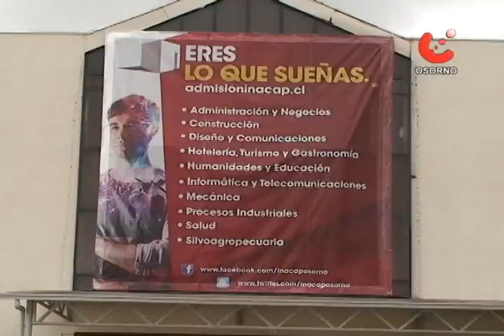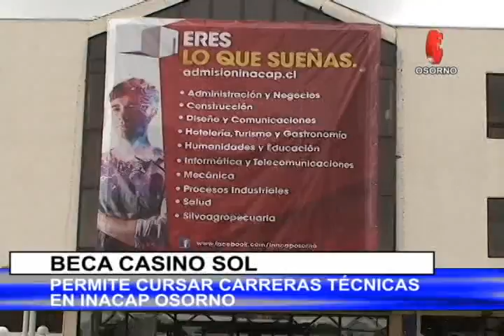BECAS CASINO SOL-INACAP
Llaman a estudiantes a postular a la beca "Casino Sol" para jóvenes egresados de cuarto año medio de colegios municipalizados de Osorno. Podrán cursar carreras técnicas en Inacap Osorno.